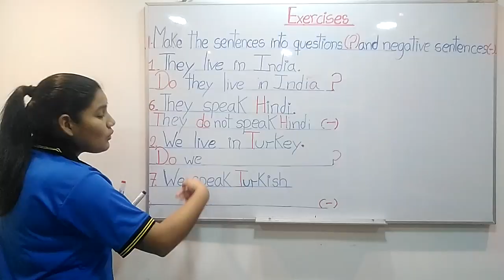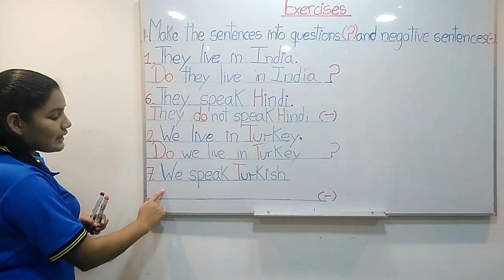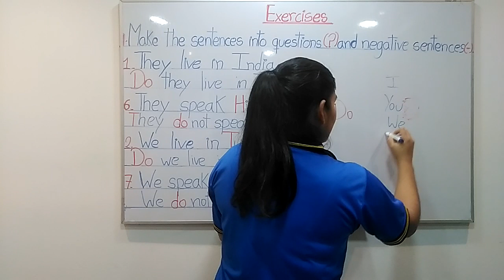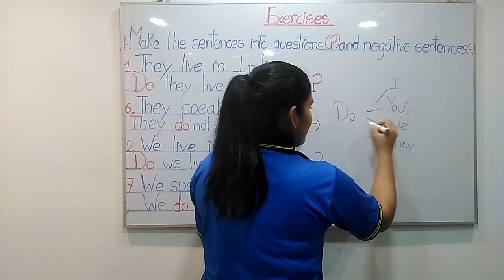Segundo - Ejercicios - Segundo bloque - 12 de Mayo